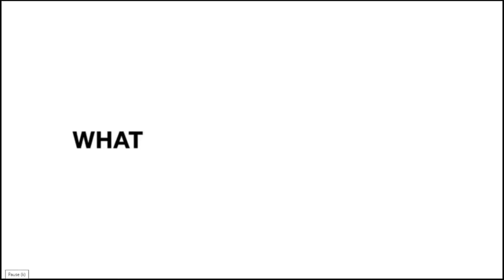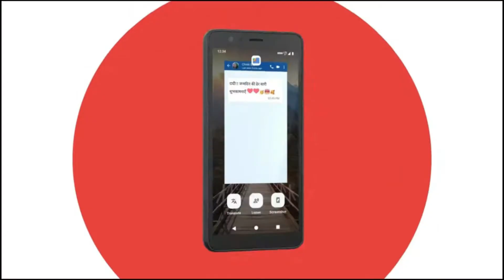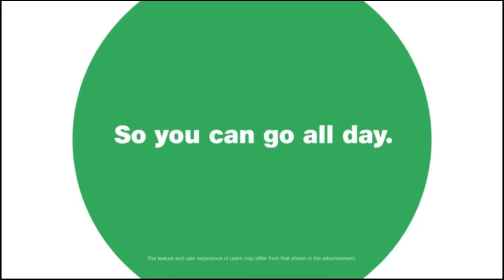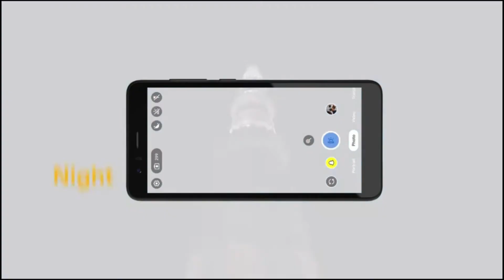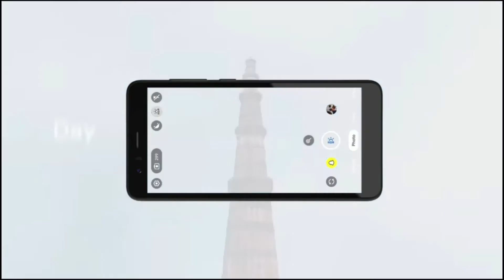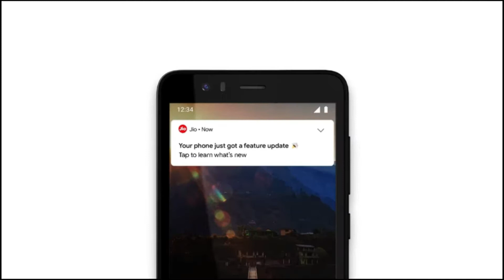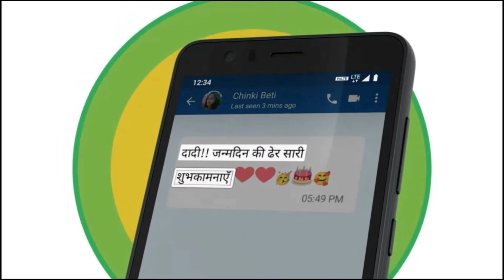jio phone next price in marathi 2021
HI
I am sasszon marathi

About this video:- in this video, you can see "what is jio phone next, price and its feature in marathi
FAQ:Jio phone next chi kimmat kay ahe

Reliance Jio Phone: जगातला सगळ्यात स्वस्त फोन असलेल्या jio phone next चे फिचर्स काय आहेत  हे बघुया ? | Jio Phone Next Price and Features | Jio Phone Next Launch Diwali | Jio Phone Next Price

namaskar,
               mirano ya channel var aplyala mobile tricks, internet-related education, best apps, helpful websites, product unboxing and reviews,youtube guidelines, new offers or latest technical new updates ya vishayi sangto..
              jar tumala video avadt asel tar nkki laik kara..